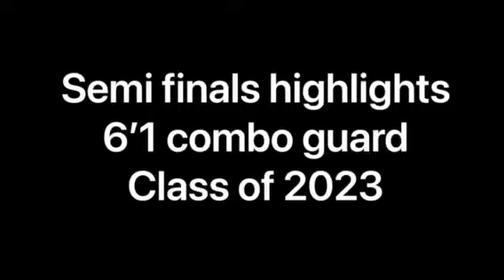JaydenMaten2022StateSemiFinalsvideo jaydenmaten2023@gmail com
2022 State Semi-Finals